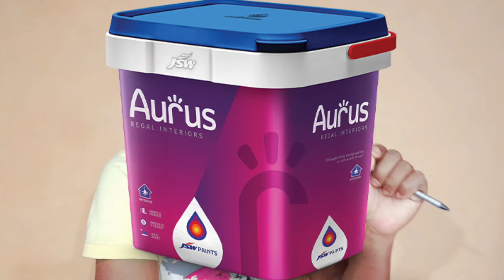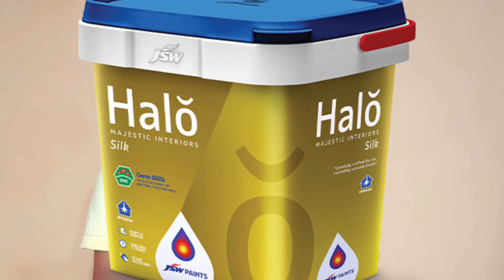Jsw Interior Paint Review | Jsw Paints Benefit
topic covered:-

Jsw paints review
jsw paints tutorial video
jsw interior paint price
jsw paints price
pixa joy
aurus paint jsw
halo mejistic paint